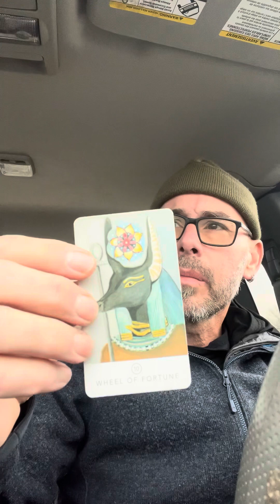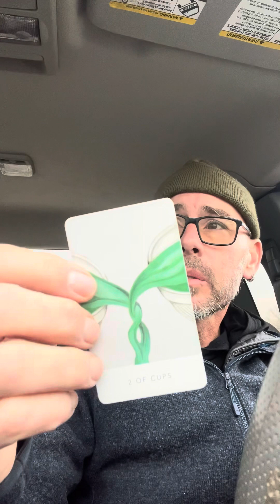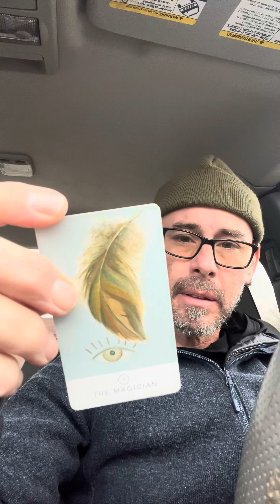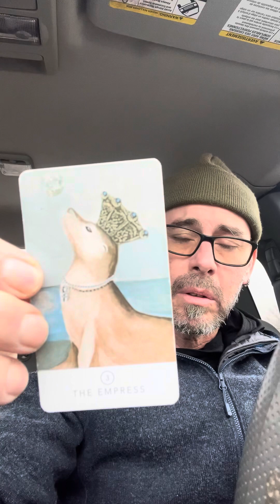Daily Tarot Check in for the Earth Angels Collective